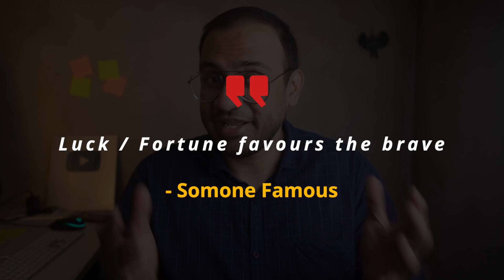Bestest Way To Qualify Neet !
In this video, I talk about what and how to study if you only want to Qualify for NEET.

👨‍⚕️ Who am I:
I'm Dr. Abbas Ali, an orthopedic Surgeon, and National Faculty in India. I make videos about medicine, technology, productivity, and lifestyle. I also have an Instagram page that you can follow me on.